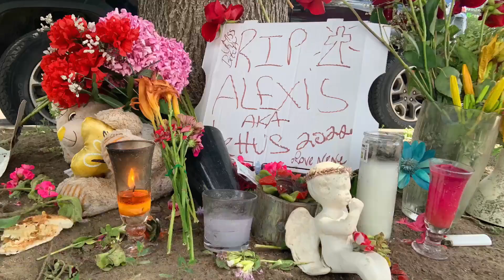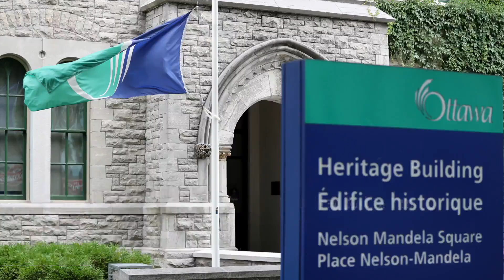Ottawa in Photos: July 2022